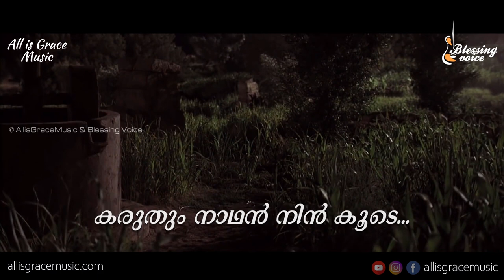Jeevitha Maruvil - ജീവിത മരുവിൽ - Malayalam Christian Song- AllisGraceMusic | Blessing Voice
Music & Orchestration : Anwin Kakkattu
Lyrics: Anil Paul
Mixing & Programming: Eldho Sabu
Vocals : Manu Mathew , Saino Paul
Recording: STRINGS SOUND RECORDING STUDIO
Choondi Ramamangalam Rd, Aikaranad South, Kerala 682308

Lyrics :
ജീവിതമരുവിൽ തുണയായ്
ആരിലും  അധികം പ്രിയനായ്
കരുതും നാഥൻ നിൻ കൂടെ
വീണ്ടെടുത്തവൻ നിന്നെ വഴി നടത്തും

ജീവിത പടക് തുഴഞ്ഞ് വലഞ്ഞോ
തീരം കാണാതലയുകയോ
കരകയറാനായ് വഴിതിരയുകയോ
പാപചേറ്റിൽ ഉഴലുകയോ (2)

കരം പിടിച്ചുയർത്തി പുതുവഴി നയിക്കാൻ
കരുണാമയനാം യേശുവുണ്ട് (ജീവിത)

നിർമലസ്നേഹം ചൊരിയും നാഥൻ
നൽകുക ഹൃദയം ഈ നിമിഷം
ചെയ്‍വാൻ നാഥൻ ചൊല്ലുവതെല്ലാം
ചെയ്യുക മറുമൊഴി ചൊല്ലാതെ (2)

മാറരുതിനിയൊരു അണുവിടപോലും
ഇതു വരദായാക ജീവവഴി (ജീവിത)

Malayalam Christian Song | Christian Song | Christian Devotional Song